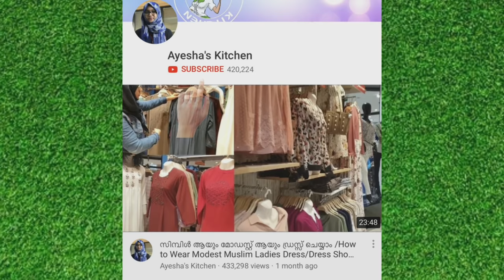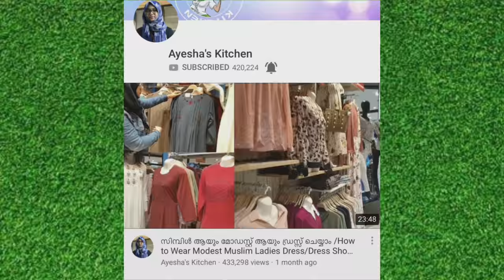പുതുമയുള്ള ഒരു ചോറ്‌ / Special Rice Recipe/Chicken Rice/Ayesha’s Kitchen UAE Malayali Youtuber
പുതുമയുള്ള ഒരു ചോറ്‌ / Special Rice Recipe/Ayesha’s Kitchen UAE Malayali Youtuber

Hi dears..Today am back with yet another rice dish or rice recipe. I always  love the evergreen combination of Ghee rice and chicken roast. This special rice dish is almost same like  we prepare ghee rice but i added more ingredients  to flavour the rice. Like so, chicken is roasted in another pan with handy spice powders. Here the rice is blended  with the chicken only once the rice is done. So this is my version of a new rice dish. The use of sauces while preparing the rice makes this dish more flavorful. So do try and let me know it.